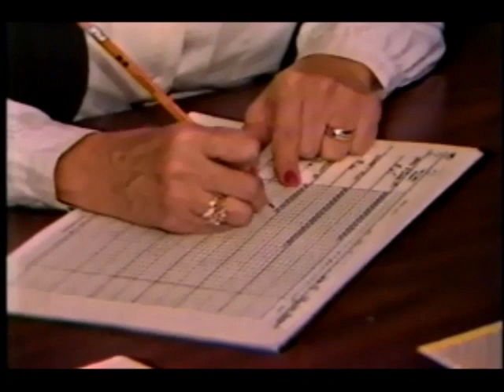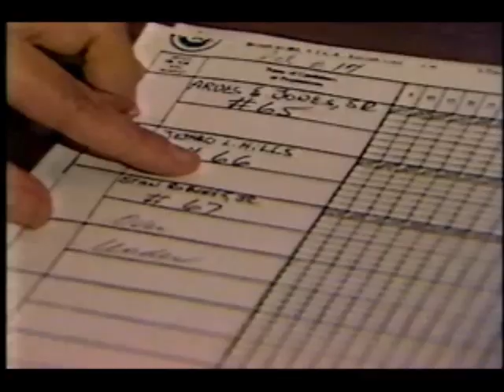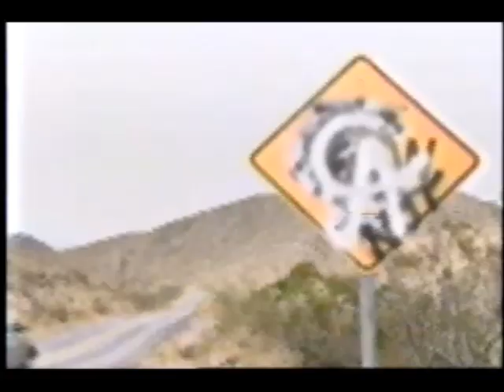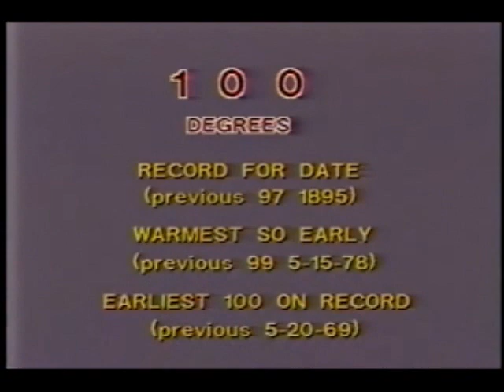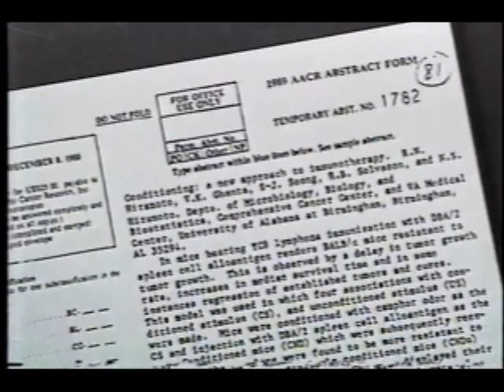KVIA 10 PM News- May 8, 1989 (most)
Stories and features include El Paso's Northeast District representative results, allegations of voter fraud for Manuel Noriega in Panama, Space Shuttle Atlantis landing, a janitor convicted for life in prison, new security for McKelligon Canyon's Viva El Paso Amphitheatre, a closer look at shoplifting kleptomaniacs, religious groups fighting child abuse, controversy over a Jane Fonda bust at Austin's LBJ Library, John Fausett's weather forecast, a business brief, the sports report with Jeff Limberg featuring the Diablos, Jose Canseco, MLB scores & highlights, football practice in the heat, horse racing at Sunland Park, Lucille Ball remembrance services, and part of the medical report with Dr. Dean Edell.